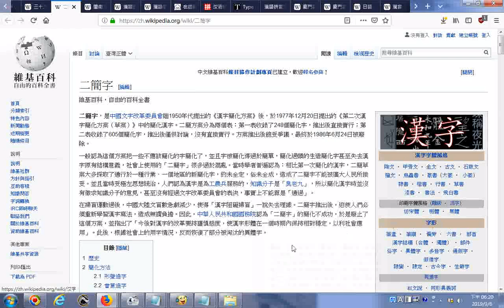二簡字 維基百科，自由的百科全書20190306漢字研究